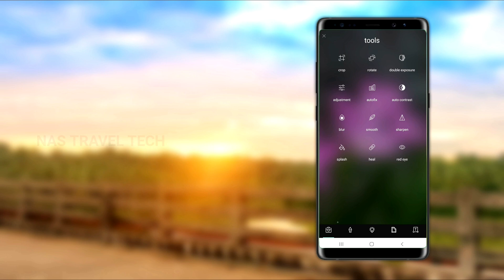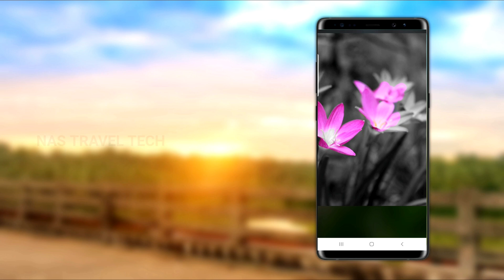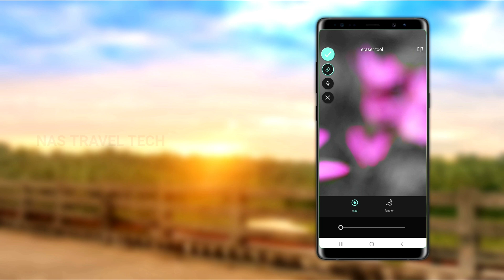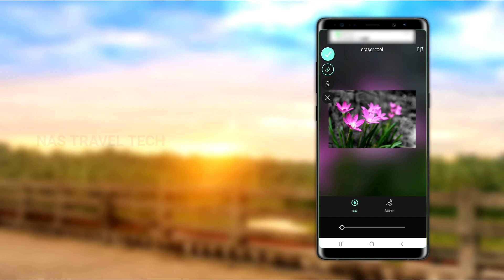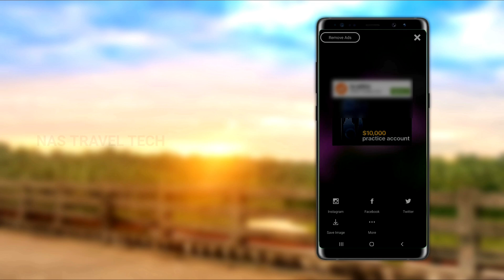Pixlr Amazing Black & White Background Editing | Pixlr Editing Tricks | Malayalam Tutorial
Pixlr Amazing Black & White Background Editing | Pixlr Editing Tricks | Malayalam

MY EQUIPMENT
Camera :
Tripod :
Microphone :